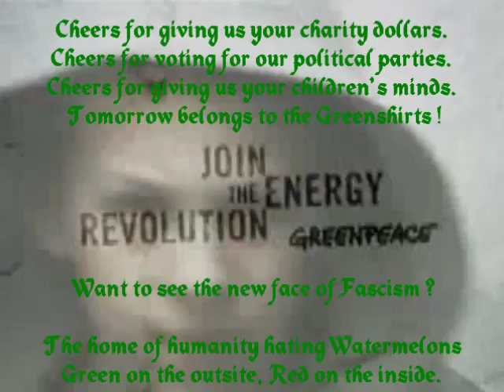Young Green Fascist ? Parody of Greenpeace "Angry Kid" advert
Angry young kid on his way to becoming yet another "useful idiot" for the Watermelon (Environmentalist Extremist Green on the outside but Totalitarian Communist Red on the inside) Fascists ?